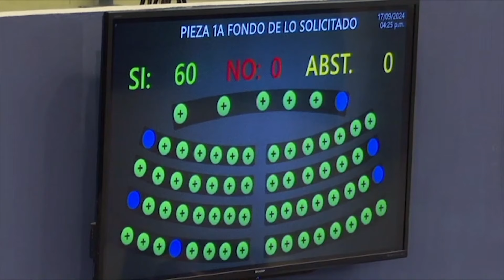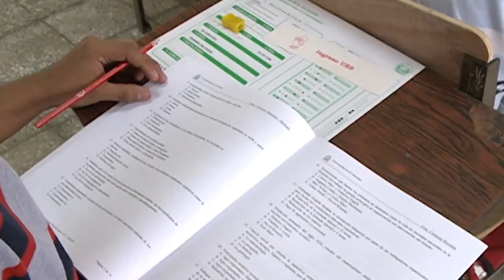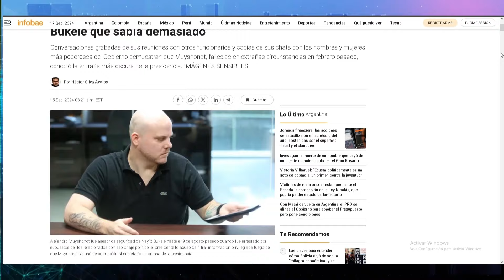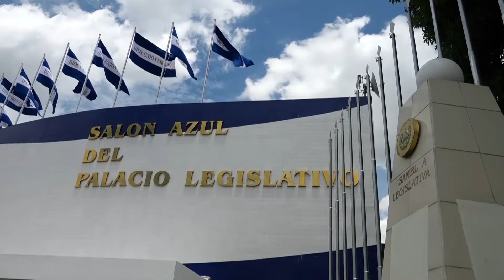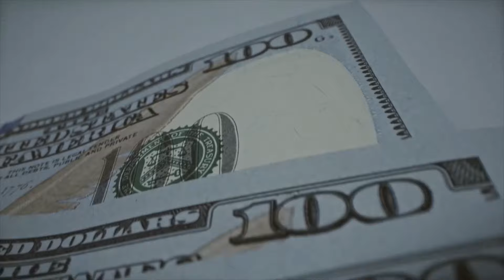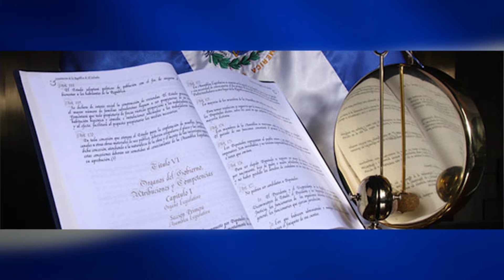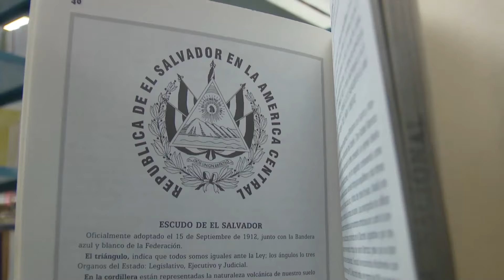Las noticias más destacadas de El Salvador | 17 de septiembre de 2024